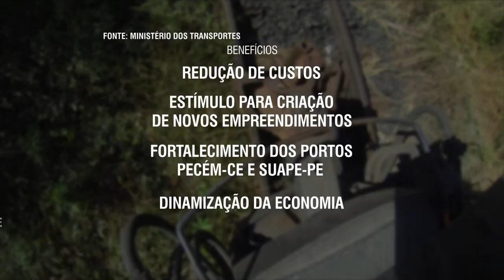Presidenta assina ordem de serviço de novo lote da ferrovia Transnordestina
ATIVIDADES DA PRESIDENTA - 28.08.15: A presidenta Dilma Rousseff cumpriu agenda em Fortaleza (CE) nesta sexta-feira (28) e participou de reunião com empresários locais. Durante o encontro, a presidenta assinou a ordem de serviço do lote 4 do trecho Missão Velha-Pecém da Ferrovia Transnordestina.